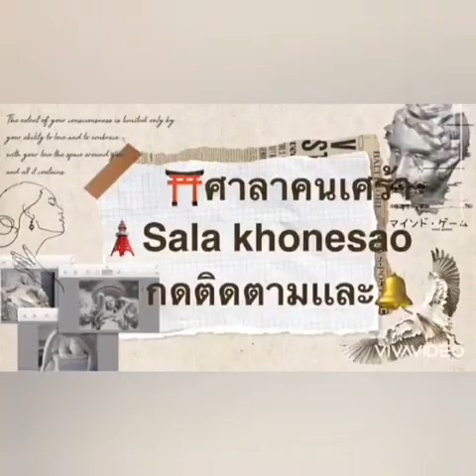อยู่คนเดียว.ไม่ได้แล้ว ⛩ศลคศ 🗼Sala khonesao ❤️ปบ 🌸PB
SALA KHONESAO ศาลาคนเศร้า เผยแพร่เมื่อ 18 June 2021

อยู่คนเดียว...ไม่ได้แล้ว
ศิลปิน   :  ชัยชัตน์ ศรีศุภวัฒนะ (ชัด)
คำร้อง   :  สารภี ศิริสัมพันธ์
ทำนอง   :  วุฒิไกร อิ่มเจริญ
เรียบเรียง   :  วุฒิไกร อิ่มเจริญ

อยู่คนเดียว และเดินคนเดียวมาตั้งนาน
แต่ฉันก็ไม่เคยจะเปลี่ยวใจ ไม่เคยร้อนรนที่ยังไม่รักใคร
รู้เพียงอย่างเดียว ปล่อยให้ชีวิตเป็นไป
แต่แล้วใครหนึ่งคนก็เข้ามา เปลี่ยนแปลงเรื่องราว เปลี่ยนนิสัยที่เคยชิน
ให้อยู่ลำพังคนเดียวก็คงไม่เอาแล้วทำไม่ได้ อยากจะมีชีวิตที่มีเธอ
ก็มีเพียงเธอคนเดียวที่ทำให้วันนี้ดูมีค่า ฉันไม่มีอย่างอื่นจะต้องตามหา
อยากจะใช้วันเวลาที่ฉันมี (เดินไปกับเธอ)
เบื่อมันแล้ว กับการไม่มีใครสักคน
เบื่อแล้วที่ต้องทนอยู่แบบนั้น ในใจร้อนรนเมื่อเราได้พบกัน
รู้เพียงอย่างเดียว ขาดเธอคนนี้ไม่ได้
ก็เพราะตั้งแต่เธอได้เข้ามา เปลี่ยนแปลงเรื่องราว เปลี่ยนให้เห็นวันใหม่